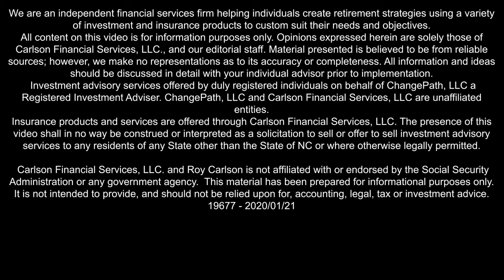Align Your Values with Your Finances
Guided by their beliefs towards a unique model of financial planning, the financial advisory team at Carlson Financial Services in Raleigh, NC shares their faith-based financial advisory model. President Roy Carlson, joined by bothers Nathan and Rob Barton, provide a platform for their clients to make sound financial decisions that are consistent with their faith. They aim to provide service through the seasons of life for everyone from clients just starting out their financial lives to clients who are looking towards retirement. Carlson also offers a series of demographically targeted Biblical Financial Stewardship workshops to align faith with finances.

Investment advisory services offered by duly registered individuals on behalf of ChangePath, LLC a Registered Investment Adviser. ChangePath, LLC and Carlson Financial Services, LLC are unaffiliated entities.
Insurance products and services are offered through Carlson Financial Services, LLC. The presence of this video shall in no way be construed or interpreted as a solicitation to sell or offer to sell investment advisory services to any residents of any State other than the State of NC or where otherwise legally permitted.